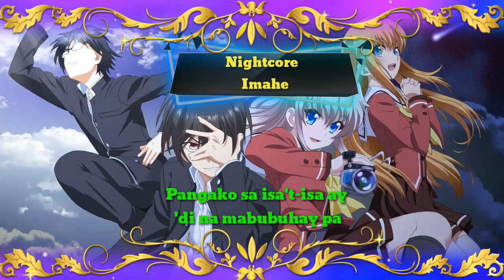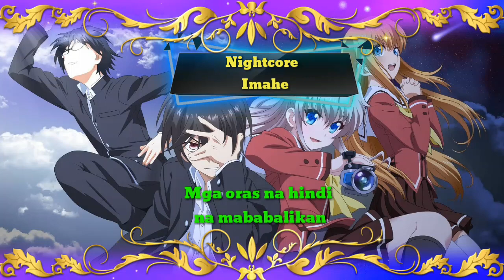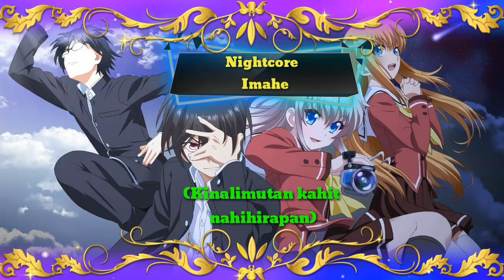♫Nightcore♫ - Imahe - Magnus Haven →Lyrics←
Here Lyrics:

(Stanza 1)
Kinukulayan ang isipan
Pabalik sa nakaraan
'Wag mo ng balikan
Patuloy ka lang masasaktan
Hindi nagkulang kakaisip
Sa isang magandang larawan
Paulit-ulit na binabanggit
Ang pangalang nakasanayan.

(Pre-Chorus)
Tayo ay pinagtagpo
Ngunit hindi tinadhana

(Chorus 1)
Pinagtagpo
Ngunit hindi tinadhana
Puso natin ay hindi
Sa isa't-isa.

(Stanza 2)
Paaalam sa 'ting pagibig na minsa'y pinag-isa.

(Pre-Chorus)
Tayo ay pinagtagpo
Ngunit hindi tinadhana

(Chorus 2)
Pinagtagpo
Ngunit hindi tinadhana
Sa isa't-isa.

(x2 Last Chorus)
Pagibig na ating sinayang
Pinagtagpo
Ngunit hindi tinadhana
Pinagtagpo
Ngunit hindi tinadhana
Sa isa't-isa.